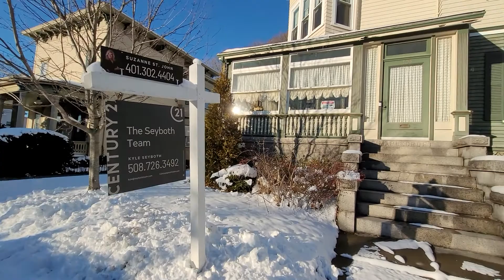Massachusetts Legends: Maplecroft the Former Home of Lizzie Borden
The home Lizzie Borden lived in until she died in 1927.